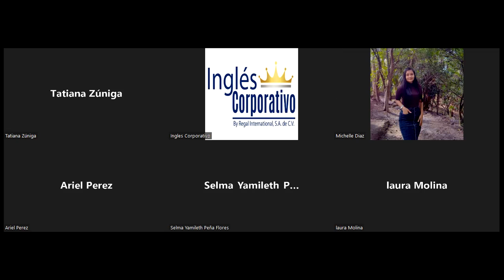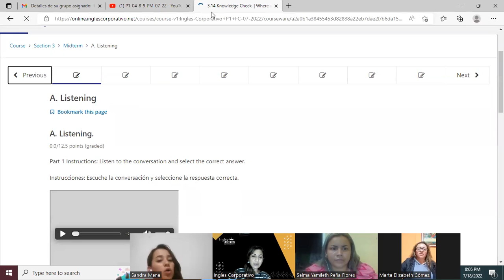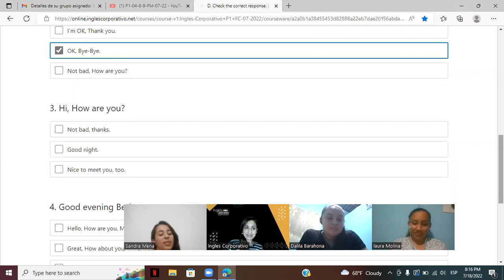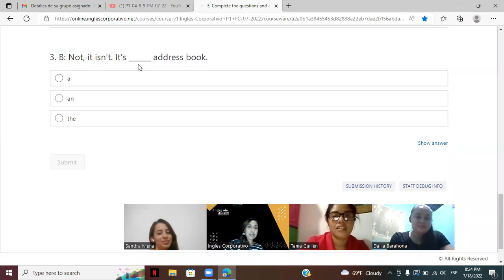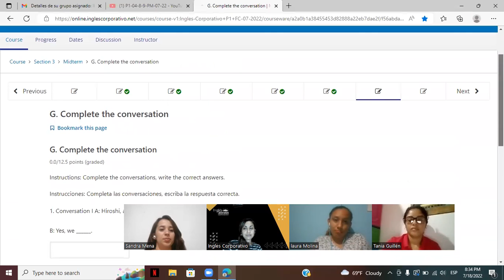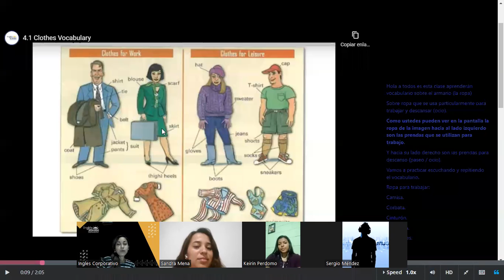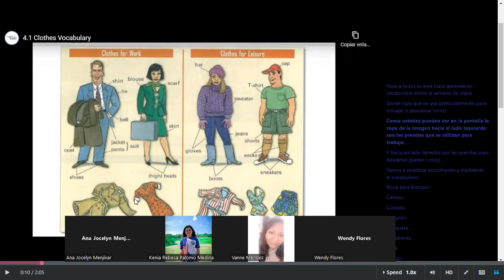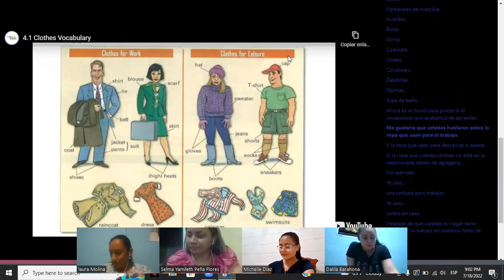Inglés Corporativo-18-07-22-Midterm/Clothes-Class 9